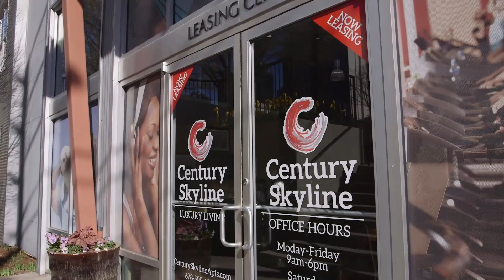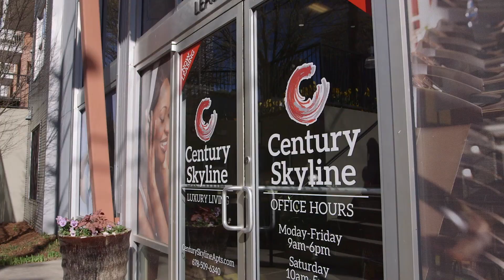Our Commitment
At Century Apartments, our highest priority continues to be the health and well-being of everyone who visits or is a part of our community. As we navigate the evolving impact of COVID-19, we are closing our offices to the public to limit person-to-person contact. We invite you to watch this short video, as we outline our alternative day-to-day operations. As always, please contact our leasing office with any questions you may have.